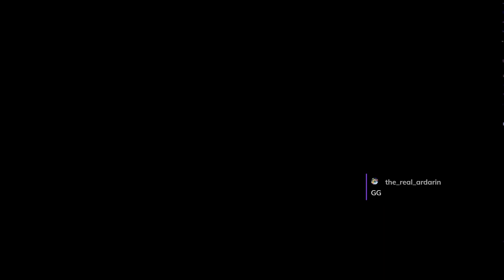SYMPHONY OF WAR - LEGENDS - Ep26 - Une défense désespérée [FR]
- Ardarin
- Broudaff
- Le Baron d'Onyx
- Mallevin
- Mangazore
- Zmoi6